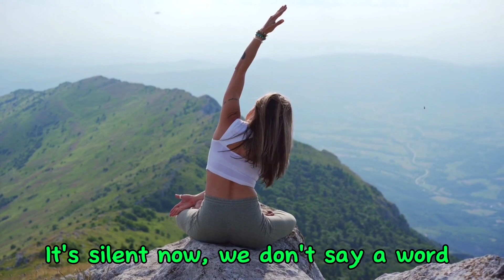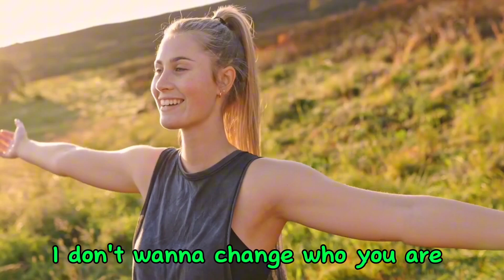Say We're Sorry - Loving Caliber feat (music with lyrics) Get relax, enjoy the music.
Say We're Sorry
It's silent now, we don't say a word
We're just looking at each other
Tears in our eyes from the words we said
Yeah, it kinda broke my heart
Loving you is not so goddamn easy as you think
Try my best to hold on, but I feel myself give in
You know that we shouldn't keep it up like this.

Artist name: Loving Caliber feat
Music title: Say We're Sorry